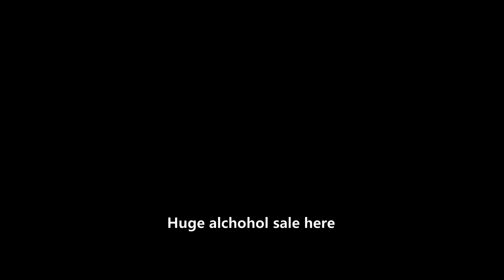World Largest Full Moon Festival @ Koh Phangan Nov 2023. Thailand V#247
The party goes on the Haad Rin Beach on Koh Phangan.